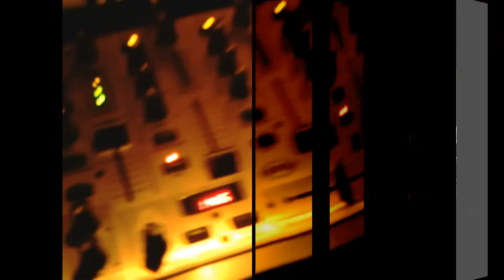Michigan DJ Service Promo Video 2011